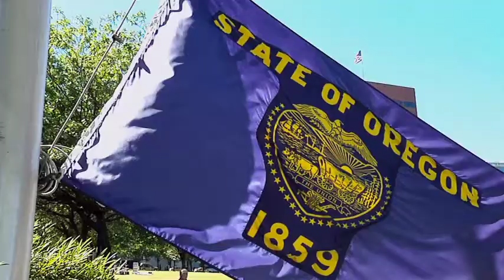Secretary of State Kate Brown - Comcast Newsmakers